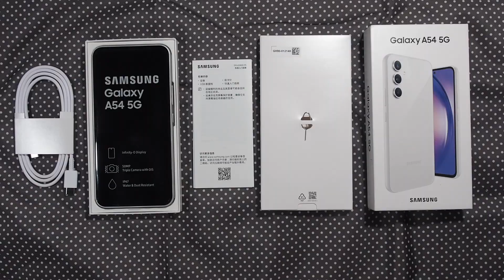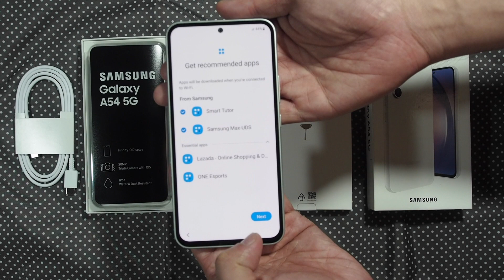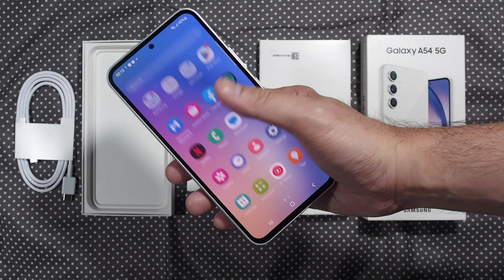SAMSUNG GALAXY A54 5G Unboxing & First Impression | 三星 Galaxy A54 5G 开箱第一印象